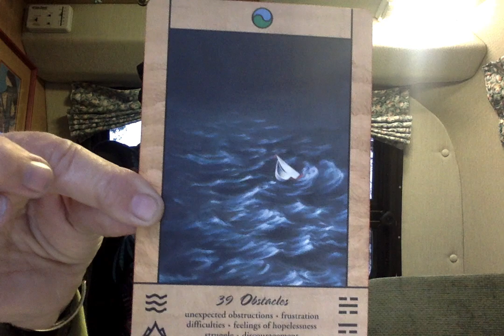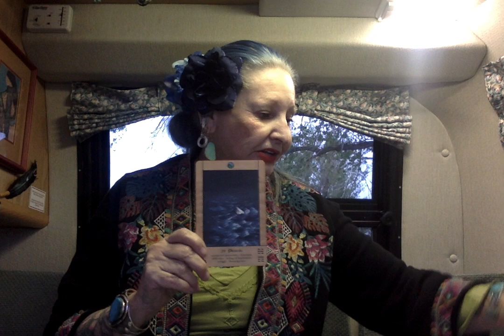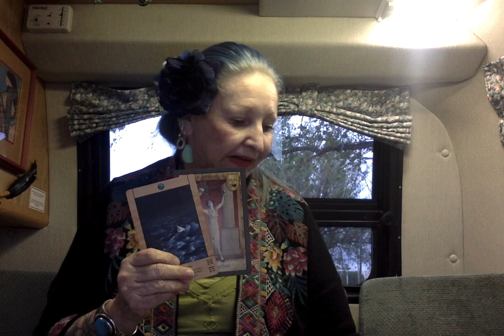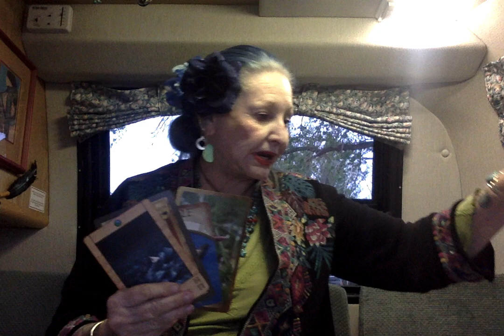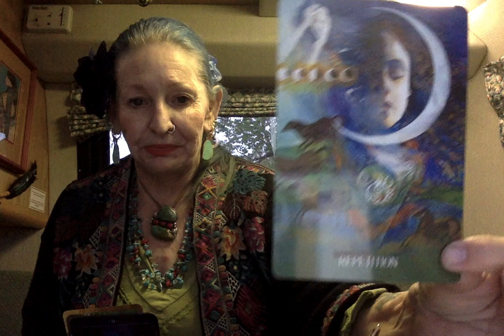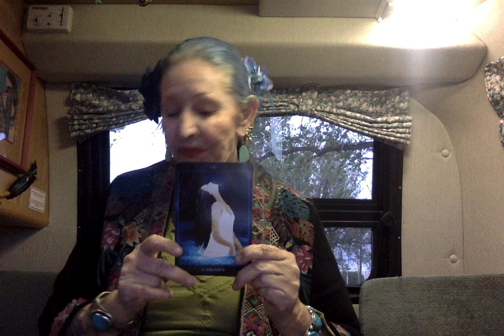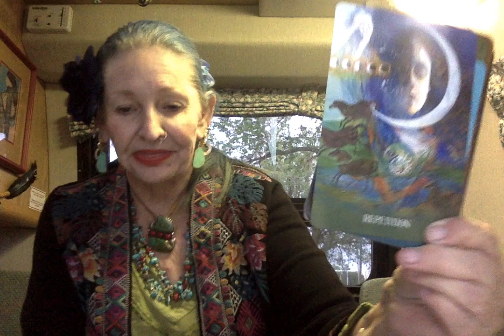Frustration - Perception - Breech ------------ Ganga Tarot